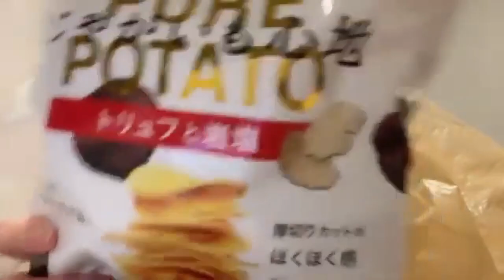左手が勝手にポテチを食わせてくる 演技派女優小田えりな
AKB48 チーム8 小田えりな

2022年3月19日 SHOWROOM配信より